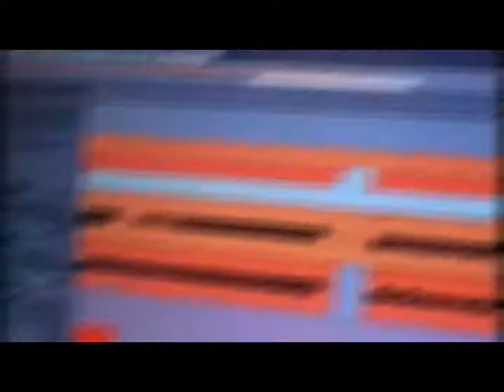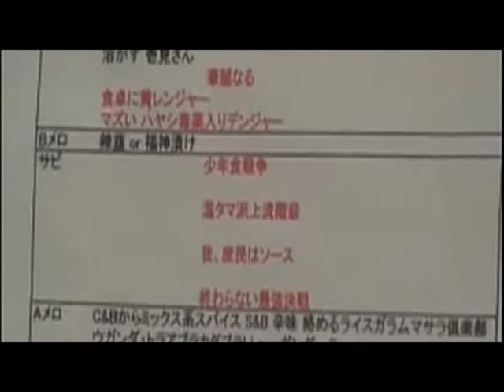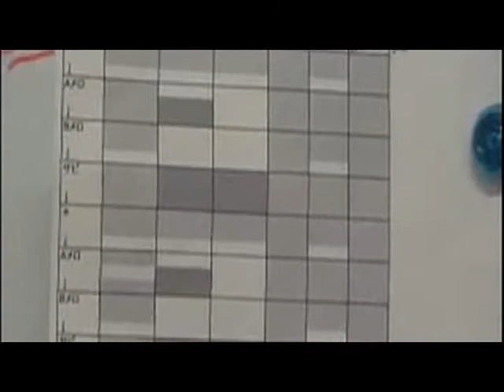ZA Zi ZuZeZo Making of KaReShya (Japanese band) complete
Produced by William OFerr, Recoded at Influence studio.
Za•Zi-ZuZeZo Making of  Kareshya
Dr.Yuske
Ba.Yoshio
Gt.Gusan
Vo.Juntaro
Vo.Tomochan